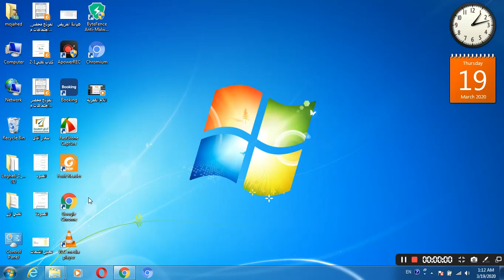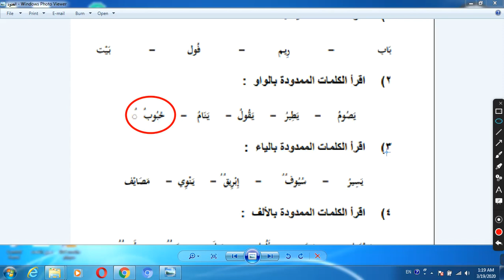لغتي -- انواع المد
صف أول ابتدائي